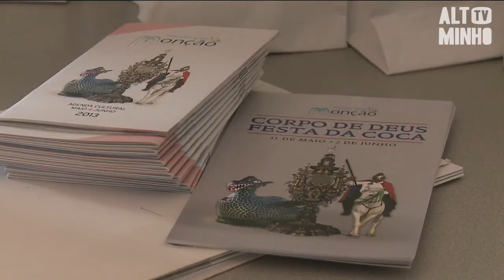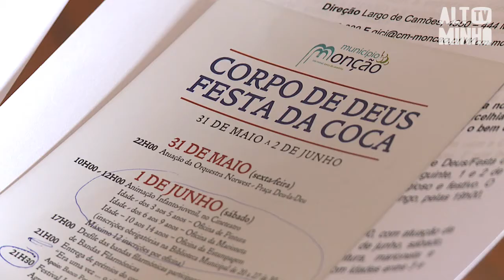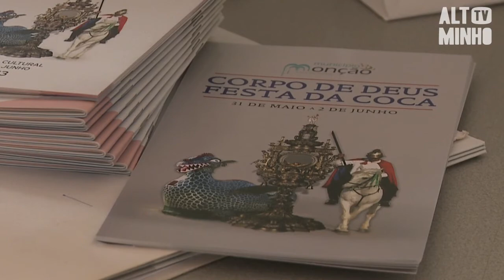Festa da Coca / Corpo de Deus decorre de 31 de Maio a 2 de Junho | Altominho TV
Por causa da suspensão do feriado do Corpo de Deus, a Festa da Coca vai decorrer, este ano, de 31 de Maio a 2 de Junho. Serão três dias dedicados às festividades religiosas, sendo este um dos eventos mais emblemáticos do concelho de Monção.